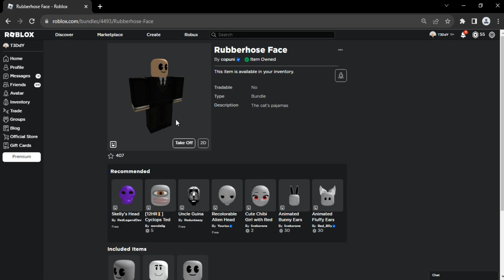FREE ITEM • Como conseguir RUBBERHOSE FACE | Roblox BR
ΞΞΞΞΞΞΞΞΞΞΞΞΞΞΞΞΞΞΞ ஜ۩۞۩ஜΞΞΞΞΞΞΞΞΞΞΞΞΞΞ

ΞΞΞΞΞΞΞΞΞΞΞΞΞΞΞΞΞΞΞஜ۩۞۩ஜΞΞΞΞΞΞΞΞΞΞΞΞΞΞΞ